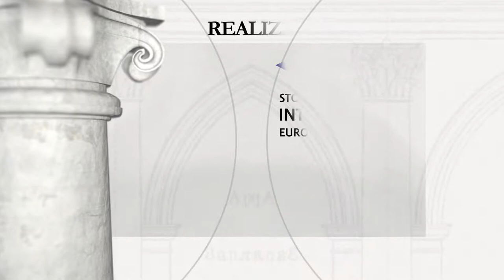Kościół dominikanów w Winnicy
Fundator: Sędzia ziemski bracławski, rotmistrz pancerny Michał Grocholski

Klasztor dominikanów w Winnicy został ufundowany w 1630 r. Zakonnicy mieli wówczas do dyspozycji drewniany kościół oraz klasztor, który opuścili w czasie Powstania Chmielnickiego. Powrócili dopiero w 1699 r. po zawarciu pokoju w Karłowicach, na mocy którego Rzeczypospolita odzyskała miasto z rąk tureckich. Murowaną świątynię rozpoczęto budować dopiero w 1758 r., dzięki hojnym zapisom sędziego ziemskiego bracławskiego i rotmistrza pancernego Michałа Grocholskiego. Kościół ukończono w 1779 r. W kryptach pod kościołem spoczęły ciała fundatora i jego żony, a także ich syna, Marcina - ostatniego wojewody bracławskiego w Rzeczypospolitej. W 1832 r. placówkę dominikańską skasowano w okresie kasat klasztorów w zaborze rosyjskim, w tym samym roku dawne zabudowania dominikańskie zostały przekazane w użytkowanie cerkwi prawosławnej. W 1833 r. w podominikańskim kościele urządzono cerkiew pw. Przemienienia Pańskiego. W okresie sowieckim dawna świątynia dominikańska była zamknięta, użytkowana jako magazyn, hala sportowa i sala koncertowa. W 1990 r. świątynia została przekazana Ukraińskiemu Kościołowi Prawosławnemu Patriarchatu Moskiewskiego, zaś w 2018 r. przeszła pod jurysdykcję nowo powstałego Kościoła Prawosławnego Ukrainy.